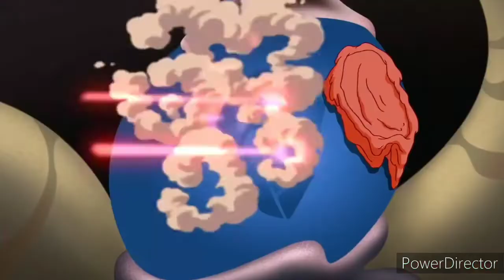Justice League (Style) Part 14: Piccolo to the Rescue/The Final Battle